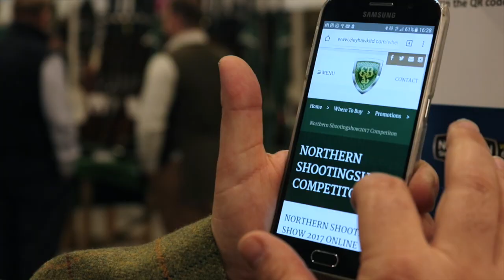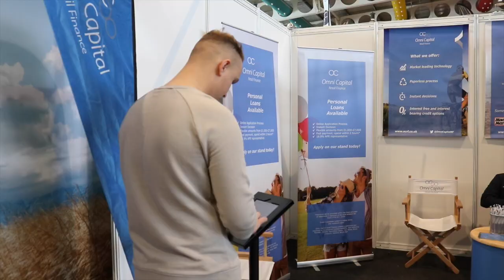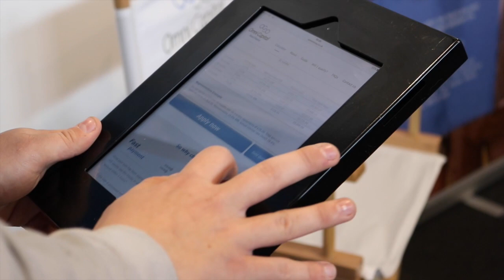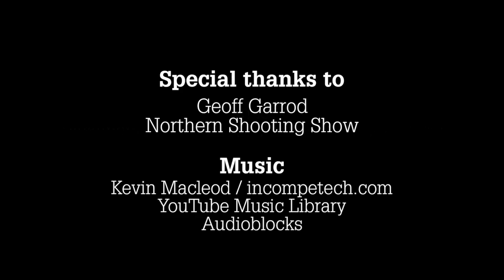The Shooting Show - last-light muntjac PLUS news from the Northern Shooting Show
Geoff Garrod ascends the high seat for a spot of deer control on his own estate. Fallow are on the cards, but their lack of co-operation leads to a hasty switch to the diminutive muntjac. But as light fades, can we get a shot away before the camera's sensor gives out?

Plus don't miss our news special from the Northern Shooting Show in Harrogate.